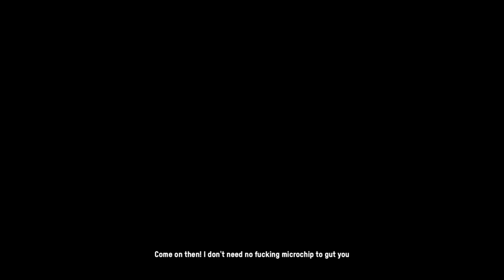Watch Dogs Legion - All Villain Deaths with Wrench